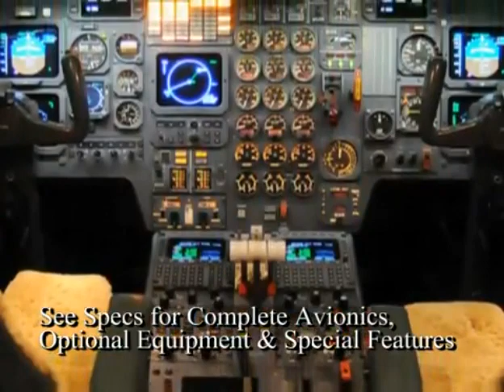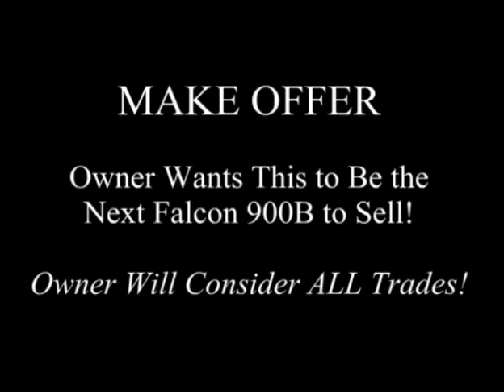1987 Falcon 900B For Sale Pre Owned Aircraft by JetClick Video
FALCON 900B -- FLORIDA JET SALES --

SERIAL NUMBER: 20
REGISTRATION: N920DB
PRICE:MAKE OFFER
OWNER WILL TRADE FOR A FALCON 50
OWNER WANTS THIS TO BE THE NEXT FALCON 900B TO SELL!

AIRFRAME:
TOTAL TIME: 7,853.9 AS OF 4/04/2011
CYCLES: 4,161

ENGINES:
HONEYWELL TFE-731-5BR-1C
ALL ENGINES ENROLLED ON MSP GOLD
N1 DEEC

ENGINE #1:
S/N 95163
7501.3 ENGINE TIME
HOURS AS OF 4/11/11
MPI DUE: 9886.9
CZI DUE:10472.5
2385.6 HRS TO MPI
2971.2 HRS TO CZI

ENGINE #2:
S/N 95160
7736.0 ENGINE TIME
MPI DUE: 9505.4
CZI DUE:9608.7
1769.4 HRS TO MPI
1872.7 HRS TO CZI

ENGINE #3:
S/N 97110
7355.8 ENGINE TIME
MPI DUE: 7769.2
CZI DUE:10269.2
2500 HRS TO MPI
2913.4 HRS TO CZI

APU: HONEYWELL GTCP 36-150
3244 TSOH

INTERIOR:
THIS ABSOLUTELY GORGEOUS AND METICULOUSLY MAINTAINED FALCON 900B SN 20 HAS A DESIGNER INSPIRED INTERIOR IN EARTH TONE COLORS AND A CUSTOM PAINT SCHEME. CUSTOM FABRICS, SUPPLE BEIGE LEATHER UPHOLSTERED CHAIRS, AND CHERRY HIGH GLOSS CABINETRY COMPLIMENT THE 14 PASSESNGER EXECUTIVE INTERIOR.

EXTERIOR:
WHITE WITH BLUE & SILVER ACCENT STRIPING

CABIN FEATURES:
14 PASSENGER FIREBLOCKED INTERIOR, 4-PLACE FORWARD CLUB SEATS, 4-PLACE MID CABIN CONFERENCE/DINING WITH SIDE FACING HIDDEN KIBITZER SEAT, TWO 3-PLACE AFT BERTHABLE DIVANS, TOWNSEND CLASSIC WHEAT LEATHER SEATS. FORWARD GALLEY WITH CATERING STORAGE, GASPER COOLED STORAGE, MICROWAVE, HIGH-TEMP OVENS, LARGE ICE & TRASH STORAGE. ALL INDIVIDUAL SEATING IS COMPLETED IN TAN COLORED LEATHER; DIVANS ARE A COORDINATING PATTERNED FABRIC. JADE COLORED CARPETING FOUND THROUGHOUT THE CABIN, MEDIUM CHERRY HIGH GLOSS COLORED CABINETRY. FORWARD CREW ONLY LAV WITH FULL AFT LAV. NINE 110-VOLT OUTLETS. FIBER OPTIC LIGHTING.

FEATURES AND OPTIONS:
MAINTAINED UNDER DASSAULT'S CHAPTER 5 MAINTENANCE
RVSM/MNPS/RNP-5 QUALIFIED
AIRSHOW 400 W/MOVING MAP DISPLAY
SONY CD PLAYER
RCA DVD PLAYER
CD CHANGER
TIA MICROWAVE
WARMING OVEN
KRUPS COFFEE MAKER
DUAL 14-INCH BAKER TV
THREE PC OUTLETS
PULSELIGHT SYSTEM

MAINTENANCE:
MAINTAINED ON DASSAULT'S CHAPTER 5 MAINTENANCE. CALL FOR COMPLETE DETAILS.

AVIONICS:
HONEYWELL SPZ 8000 DIGITAL AUTOMATIC FLIGHT CONTROL SYSTEM
DUAL COLLINS VHF-22C COMM'S W/8.33 SPACING
DUAL COLLINS VIR-32 NAV'S W/FM IMMUNITY
DUAL COLLINS ADF-60B ADF'S
DUAL COLLINS DME-42 DME'S
DUAL HONEYWELL MST-67A MODE S TRANSPONDERS W/FLIGHT ID
DUAL HONEYWELL NZ-2000 FMS W/ 5.2 SOFTWARE
DUAL HONEYWELL 12 CHANNEL GPS
TRIPLE HONEYWELL LASEREF III IRS
DUAL KING HF-950HF W/SELCAL
COLLINS TCAS II W/CHANGE 7
HONEYWELL RADAR
MULTI-FUNCTION DISPLAY
HONEYWELL MK V EGPWS
AIRCELL IRIDIUM AST-3500
406 MHZ ELT
DL 950 USB DATA LOADER

SPECIFICATIONS SUBJECT TO VERIFICATION / SUBJECT TO PRIOR SALE